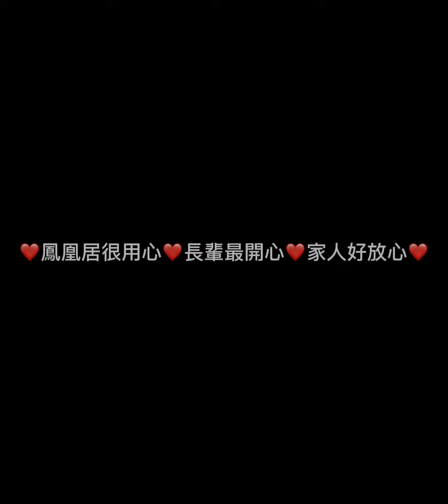樂齡爺奶美藝創作分享